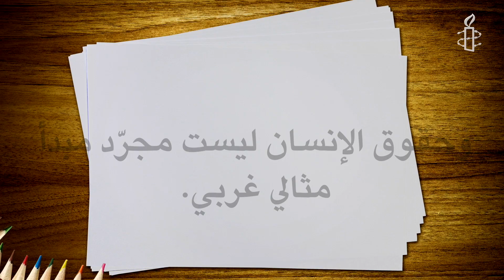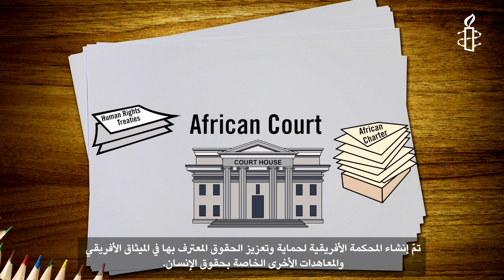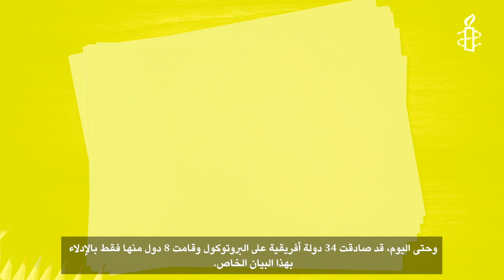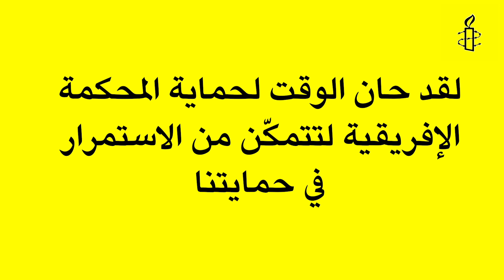Pourquoi protéger la Cour Africaine (ARABE)